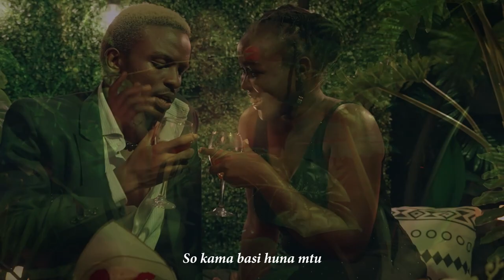Garvin Mungai - Vile Inafaa ft. Bonnie Afreeka (Official Music Video)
Audio

Written by: Garvin Mungai, Bonnie Afreeka & Kobby Worldwide
Audio Produced by: Kobby Worldwide
Mixing and Mastering: Kobby Worldwide
Studio: CMG Studio
Guitars: Bonnie Afreeka
Trombone: Wangeci Kaingi

Visuals [ Crew]

Directed by: Kenrich Mwanza {Rich films studios}
D.O.P: Kasunje {Outta10 Studios}
Camera: Jimmy Muchiri {Live and Love Studios}
Ass. Camera: Kasunje
Chopped by: Kasunje
Colorist: Festus Kir
Set design: Kevin Matekwa
Ass. Set Design: Ochiko
Gaffer: Ochiko
BTS: Lonex Agwenge
Welfare: Hildah Watiri & Wangeci Kariuki
Location: Kamunge Original Studios

Starring
° Tobit Tom
° Ms.Maina
° Danger Arts
° Gill Artist
° Wangeci Kaingi